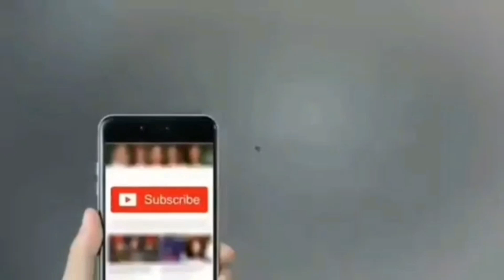Da khan zeb singar pa awaz yo masta gana Azmat sagar 0345 9159603 ful HD Video 2020 Sep 30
Ka taranagly zaba marshama byga laDa khan zeb singar pa awaz yo masta gana Azmat sagar 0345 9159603 ful HD Video 2020